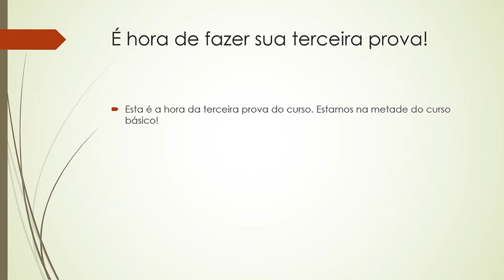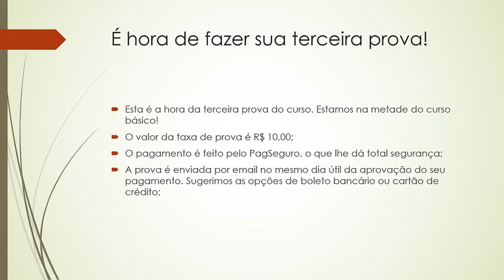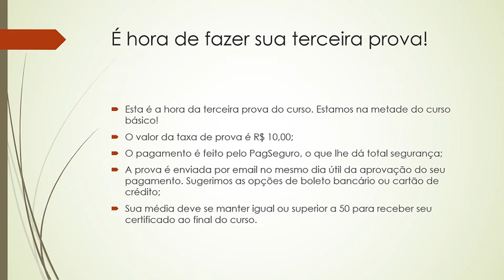Inglês 01, unidade 06, aula 06 - Test 03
Vídeo com informações sobre como fazer a prova 03 do curso de inglês básico nível 01.